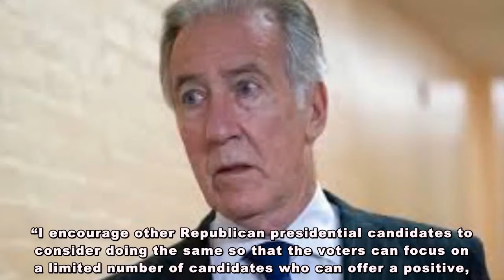Conservative makes frantic plea to Democrats to do everything they can to rid the country of Trump